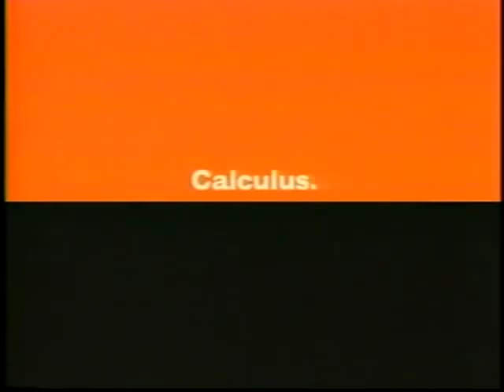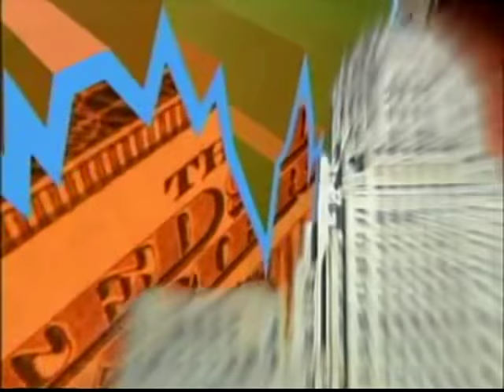Comptroller's Corner - Late February 2018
On the latest Comptroller's Corner, I discuss the city's new debt policy, a recent call with a rating agency, and "St. Patrick's Month."